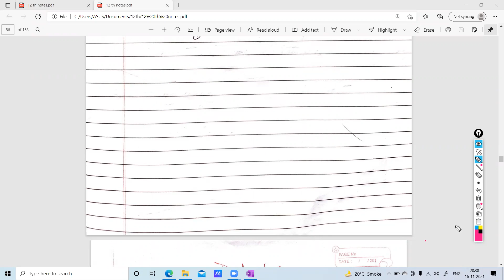#16 share capital fast track revision